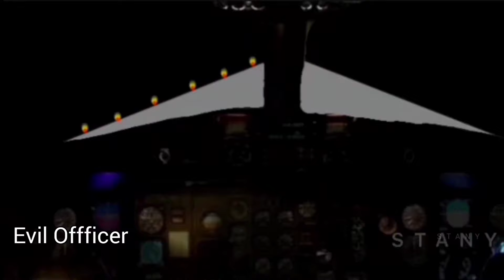Helicopter Escape - Granny 5, Mr Meat 2, Evil Officer, Granny Chapter 2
About me: I am STANY. I upload gameplay, walkthrough, fanmade animations, game leaks, games update and many more related videos in the horror genre!

• Granny 5 - Fan-made Game by me

Granny 5 aeroplane escape, Granny 5 helicopter Escape, Mr Meat helicopter Escape, Mr Meat 2 helicopter Escape, Mr Meat 3 helicopter Escape, evil officer helicopter Escape, horror games helicopter Escape, horror games aeroplane escape